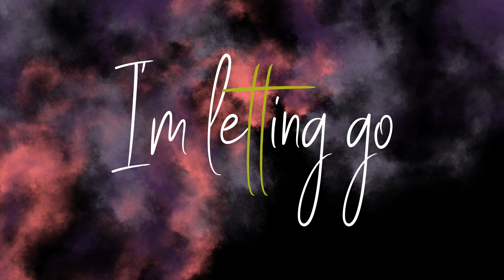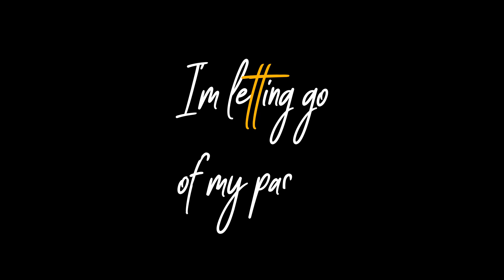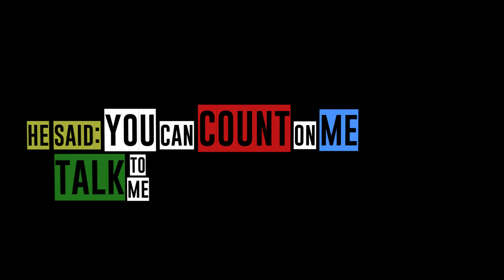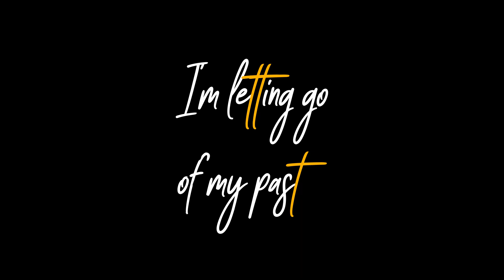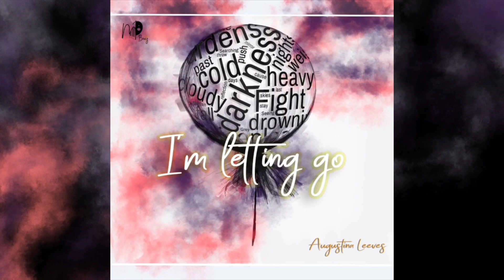Augustina Leeves - I'm Letting Go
Artwork by gdglory
Lyric Video by MD
Produced/Mixed&Mastered by MD

A U G U S T I N A ' L E E V E S